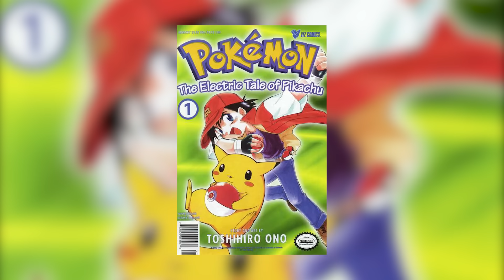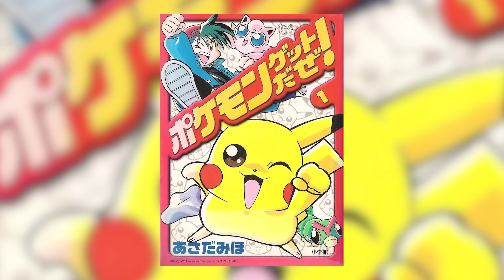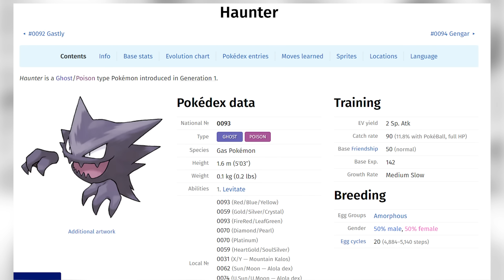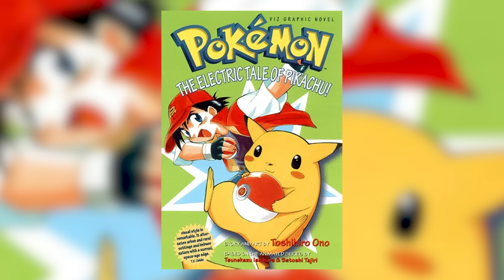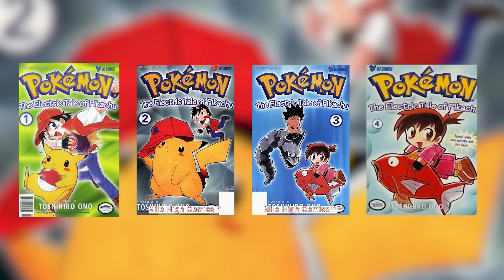Bộ Truyện Pokemon Phiên Bản H.A.I.T.E.N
Script: Hazard On
Voice: Ẩn Nấp
Editor: Maxx